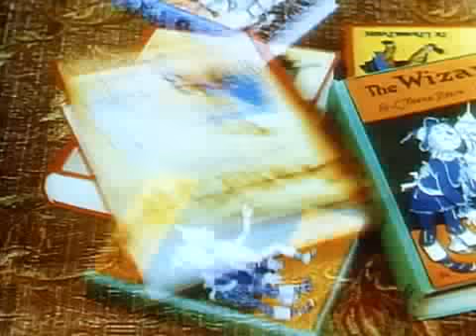Волшебник страны Оз (The Wizard of Oz)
Оригинальное название: The Wizard of Oz

Усаживайтесь поудобнее и приготовьтесь отправиться в долгое путешествие. Поднявшись выше радуги, вы окажетесь на дороге из желтого кирпича. Дорога проведет вас через заколдованные леса, царства злых ведьм и добрых фей в Изумрудный Город в далекой стране Оз. В мир, где любая мечта становится реальностью